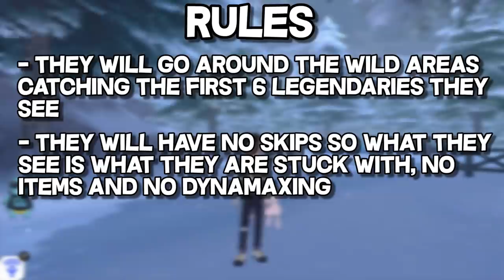We Catch RANDOM LEGENDARY POKEMON... Then We FIGHT!! - Pokemon Sword and Shield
We went through randomized files of pokemon sword and shield and get the first 6 legends we see to make a team of pokemon. The battle is. LEGENDARY!.. Which team do you think will win? TeamQuickGG or TeamChillnplay .

Links for everything below.